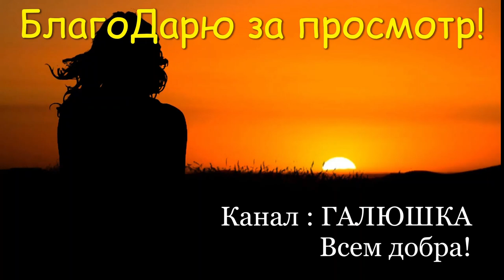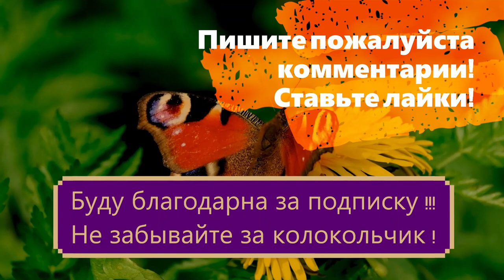РОЗА ИЗ КОСЫНКИ КРАСОТЫ МНОГО НЕ БЫВАЕТ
ВОЛШЕБНЫЕ СНЕЖИНКИ ИЗ БУМАГИ
КРАСИВЫЕ РОЗЫ ИЗ НЕЖНОЙ ТУАЛЕТНОЙ БУМАГИ